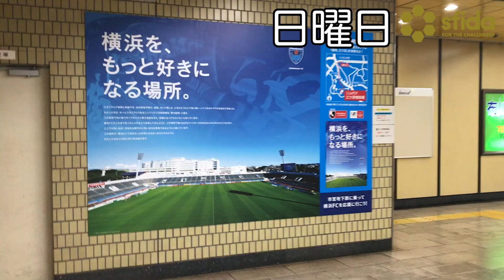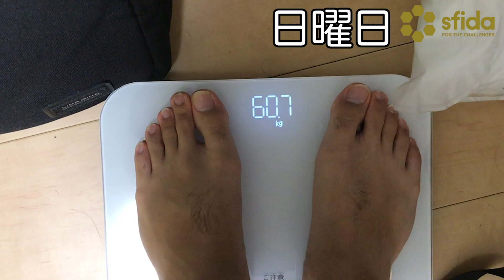【Vlog#11】面接官になった21歳プロゲーマー見習いの1週間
ゲキサカFC1期生のARATAがVlogを始めました。21歳プロゲーマー見習いの日常を見せながら、100日後にムキムキを目指します。